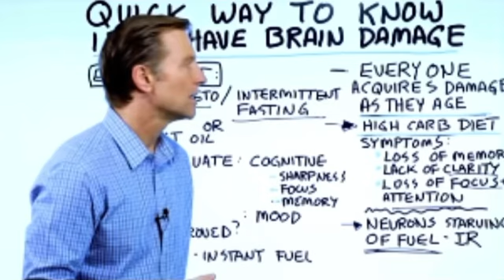Joe Biden Brain Damage | scientific study